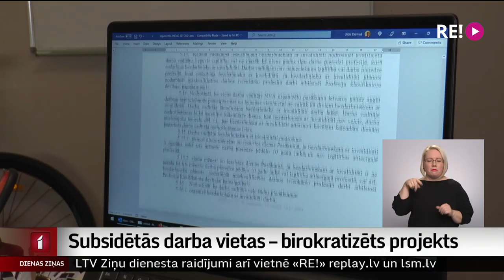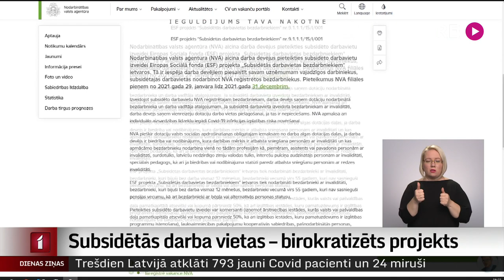Subsidētās darba vietas – birokratizēts projekts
Eiropas Savienības projekta subsidētajās darba vietās pašreiz strādā aptuveni 2000 cilvēku ar invaliditāti, taču bezdarbnieku rindās reģistrēts četras reizes vairāk šādu cilvēku. Tomēr darba devēji, neraugoties uz darba roku trūkumu, nesteidz izmantot šo iespēju. Iemesls esot  birokrātiskie līkloči, kas dzen izmisumā ikvienu, kurš kaut reizi mēģinājis iesaistīties projektā.